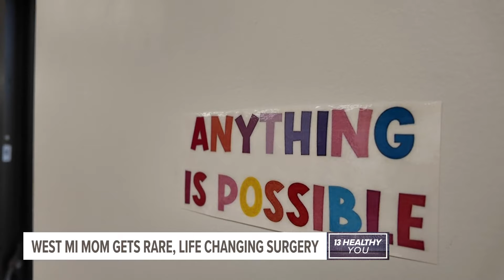West Michigan mom has rare, life changing surgery to help debilitating pain disease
In early August, Stacie Carr had osseointegration surgery, where a new prosthetic leg was fitted directly to her bone.